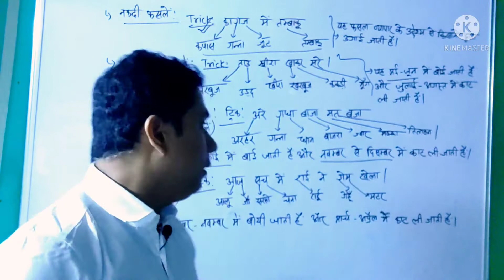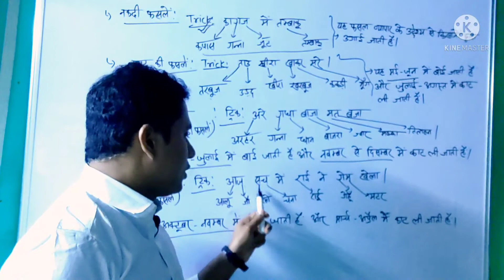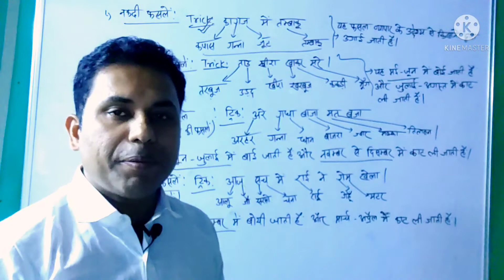gk tricks | rabi crops, kharif crops, zaid crops, cash crops | रबी,जायद,खरीफऔर नकदी की फसले gk trick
नमस्ते मित्रों इस वीडियो में आपको Rabi crops, kharif crops, cash crops रबी,जायद,खरीफ और नकदी की फसलों  को याद करने की एक ट्रिक बताई गई है | इस ट्रिक के माध्यम से आप रबी,जायद,खरीफ और नकदी की फसलों  को आसानी से याद कर सकेंगे क्योंकि रबी,जायद,खरीफ और नकदी की फसलों से संबंधित प्रश्न प्रतिस्पर्धी परीक्षाओं में पूछे जाते हैं यह ट्रिक आपको उसमें मदद करेगी |
हम प्रतिदिन new वीडियो Upload करते हैं
SSC Chsl
SSC Cgl
Railway
Bank Po
IBPS Clerck
UPSC
Reasoning
English
Math's Tricks
gk tricks .In this video we will get detailed information about crops  of India... From the inception of crops  till now, we will also know the answer of questions asked in various exams.. Nothing will come out of 2021 banking Awareness || general awareness 2021  In this video, we have covered all the basic things about crops  that all the Banking aspirants should know about Important General knowledge questions about crops  (RBI ||Banking and crops  related Questions||Banking Awareness 2021,crops  shortcut tricks in Hindi for competitive exams[ @Edupur Exam  ]
In this video you will find how to solve crops of all QUESTIONS quickly with tricky method. crops  is important for SSC CGL CHSL TET RAILWAY EXAM etc.

About : Edupur Exam is an educational channel, where you will find videos related to competitive exams like UPSC, PSC,SSC CGL, MTS, CHSL RAILWAY, BANKING and  other competitive exams.